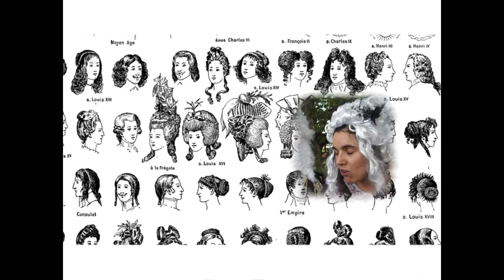O Isabella te desmelena - Ponteareas 1713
"Isabella" fai posible co seu apoio e patrocinio o FestiVal das Brétemas de Ponteareas 2013